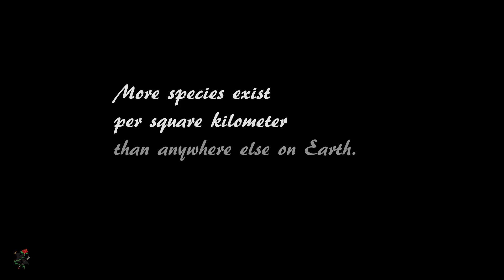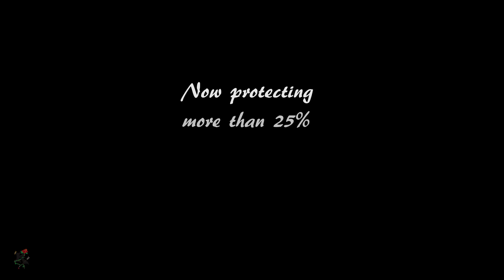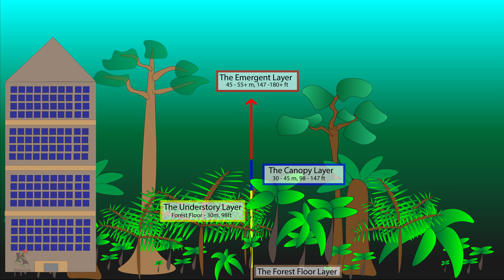Ascent of Cerro Chato, Volcanoes, & Rainforests - Costa Rica Pt 3 | Koaw Nature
A hidden magnificence awaits Koaw and Ben as they dare the grueling hike into the cloud forest shrouding the summit of Cerro Chato, the dormant volcano adjacent the active volcano of Arenal.

Learn about Costa Rican rainforests, volcanoes, the associated biodiversity, and find out what AWESOME sight rests atop the volcano.

Topics Covered: # of birds, amphibians, mammals, etc. in Costa Rica, volcanoes, rainforest layers, cloud forest, epiphytes, commensalism.

Photo Credits -
Bothriechis schlegelii - Geoff Gallice
Toucan - Donar Reiskoffer
Tziscao orchid - Sanfelipe
Sloth - Christian Mehlführer
Bat – Bradypus
Iguana – Ben Barnett
Bolitoglossa schizodactyla & Dendrobates auratus - Brian Gratwicke
Banana tree & overgrowth – Ben Barnett
Arenal Volcan - Matthew Landry
Irazu 1963 – MGLeonard
Turrialba 2 - Rodtico21
Fallen tree, canopy & epiphytes – Ben Barnett
Santa Elena skywalk – DirkvdM
Muddy and cloud paths – Ben Barnett